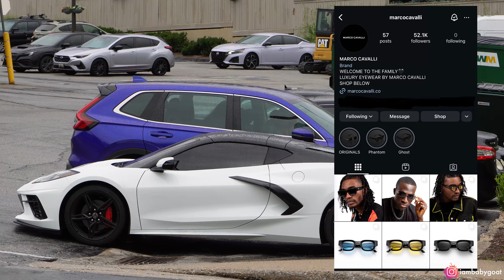GOLD DIGGER PRANK PART 25! (MUST WATCH VIDEO)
Her instagram will be in video!

AYE RICH GANG SMASH THE LIKE BUTTON SO YOUTUBE CAN PUSH THE VIDEO THANKS!

In this hilarious gold digger prank. TheyLoveRich pulls off some epic pranks on unsuspecting gold diggers. Watch as they expose these people for who they truly are! Don't miss this entertaining and eye-opening video!

This video will have you laughing and rethinking your stereotypes. Join us as we spread positivity and challenge societal norms in this epic gold digger prank edition!

SMASH THAT LIKE BUTTON FAMILY!!

💥 Welcome to the official YouTube channel for TheyLoveRich 💥